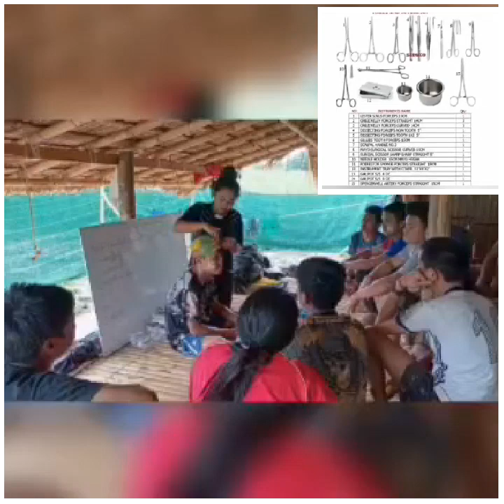June 10, 2023/karen ktla ထံဆဲးမဲာ်ယွzကသံဥ်တfမzလိ